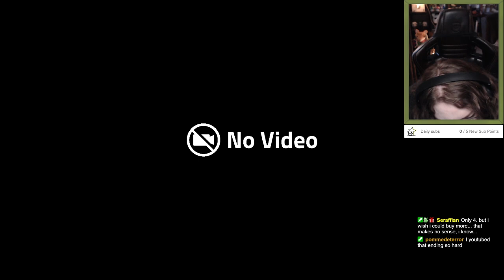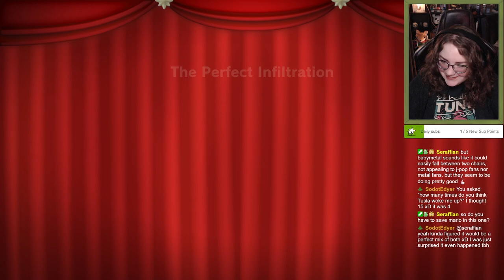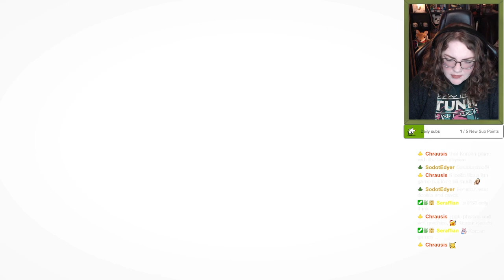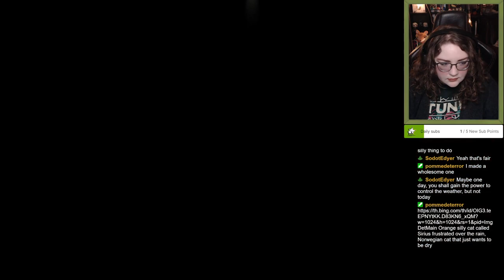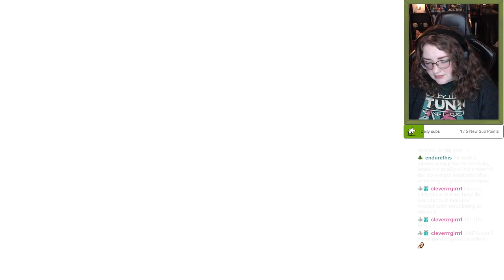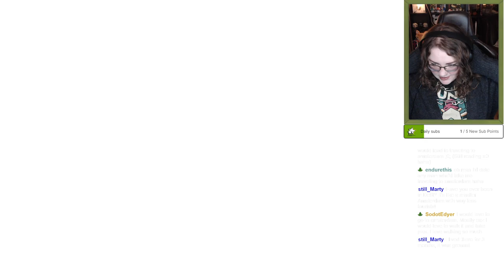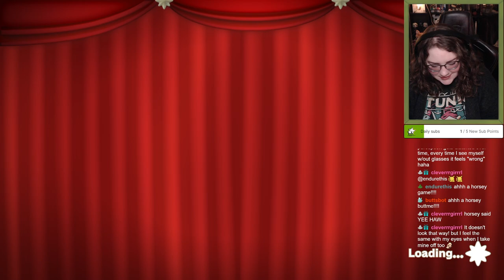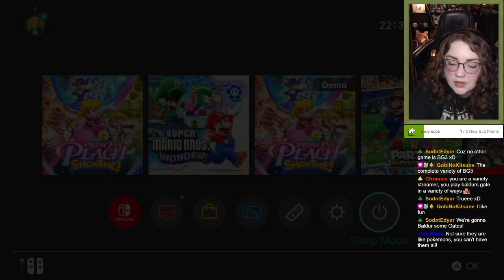Is Princess Peach: Showtime! worth playing? - Part 2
Part 2

My stream schedule on Twitch is currently Tuesday, Wednesday, Friday and Saturday at 7 PM CET!